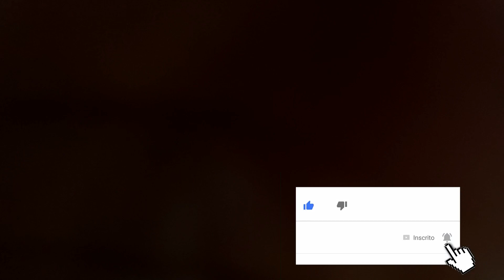- FÍGADO DE GALINHA - como usar A melhor isca natural na pesca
Me chamo Marcelo e seja muito bem vindo ao canal.

no vídeo de hoje, vamos preparar preparar uma pescaria usando fígado  de frango para pescar bagres. É uma isca barata, fácil de iscar e que dá um resultado muito satisfatório.
Neste canal você verá vídeos sobre assuntos que têm relação com a natureza, dentre eles, o principal é a pesca. Espere encontrar muitos vídeos sobre peixes, pesca esportiva, iscas, técnicas e equipamentos, quem sabe até algumas receitas com peixes.
Além disso, sou um entusiasta no assunto de sobrevivência, sou fã dos programas da Discovery e decidi juntar minhas duas paixões: pesca e sobrevivência.